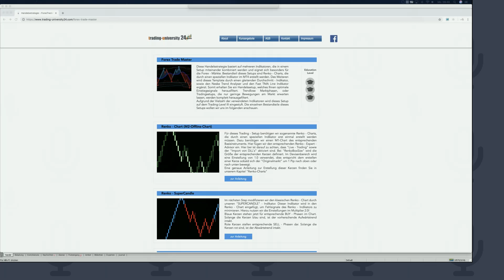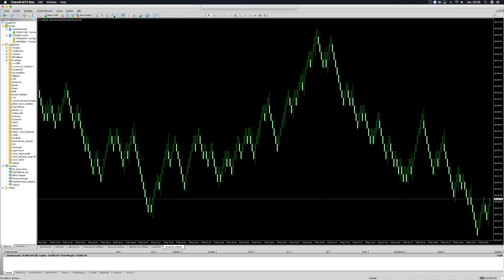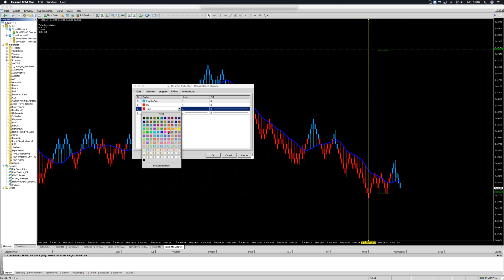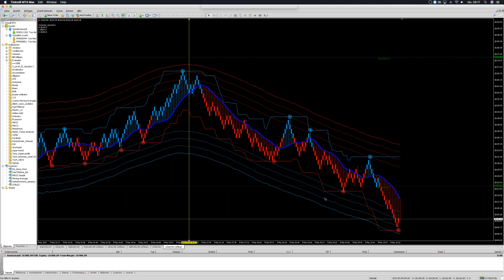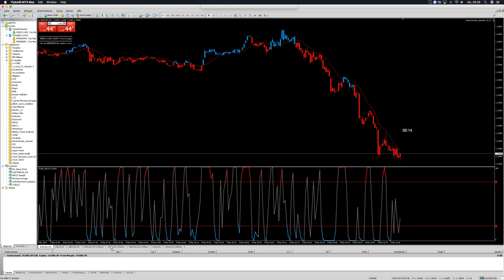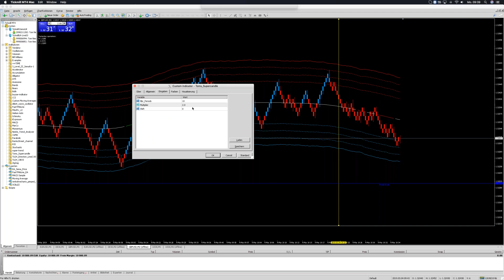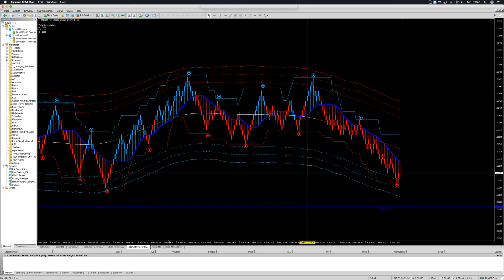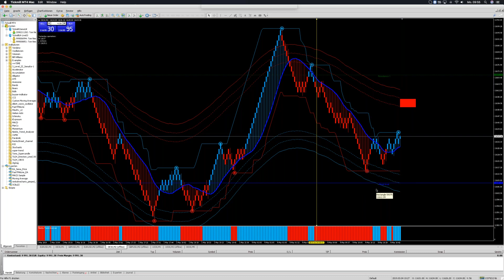Education Monday Trading University24 201903040748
FOREXTRADEMASTER - das ultimative Setup für Devisenmärkte! Mit diesem Setup sammeln Sie PIPS ohne Ende